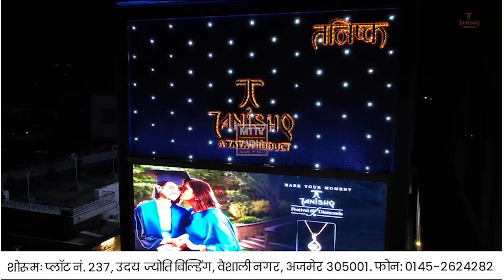Ajmer News प्रगतिशील राजपूत सभा का 25वां वैवाहिक परिचय सम्मेलन आयोजित | MTTV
प्रगतिशील राजपूत सभा का 25वां वैवाहिक परिचय सम्मेलन आयोजित।

चामुंडा माता मंदिर पर हुआ कार्यक्रम का आयोजन।

परिचय सम्मेलन के साथ प्रतिभा सम्मान और दीपावली स्नेह मिलन समारोह।

शाम के समय समाज के लोगों द्वारा भोज का आयोजन।